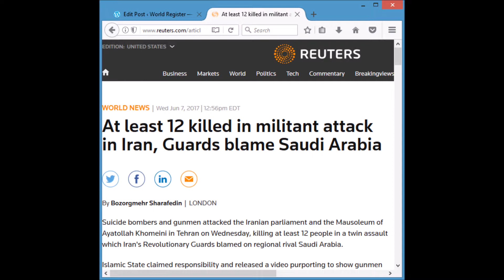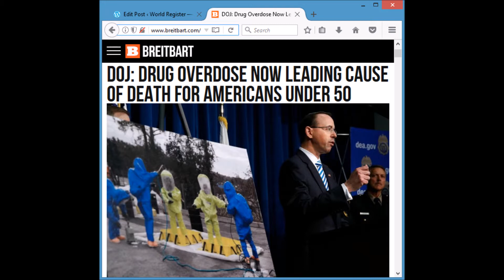World Register Report 06072017 - Iran Militant Attacks, US Overdoses, Tucker Gets Lectured